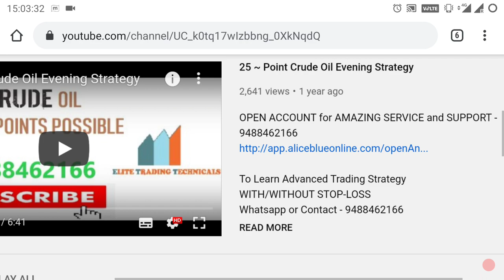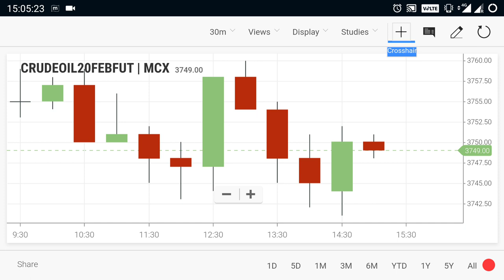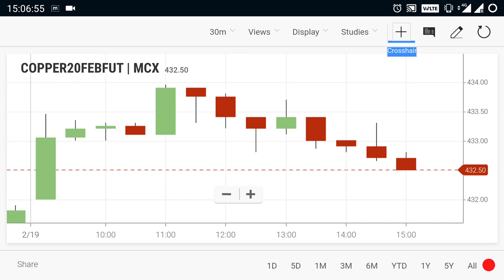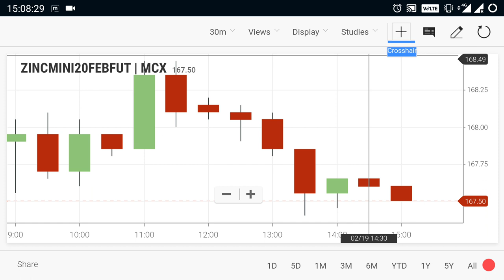Crude Oil Live Levels | Commodity Trend